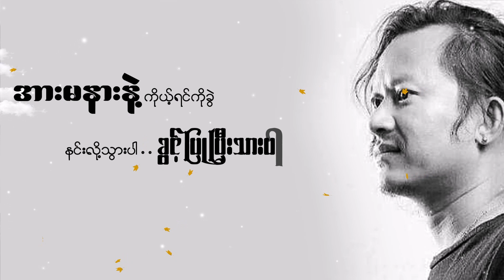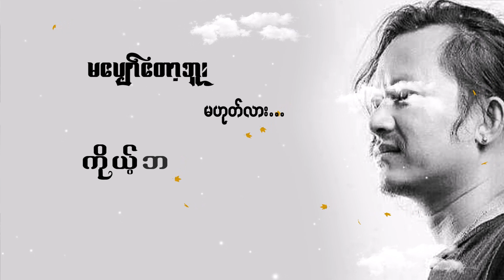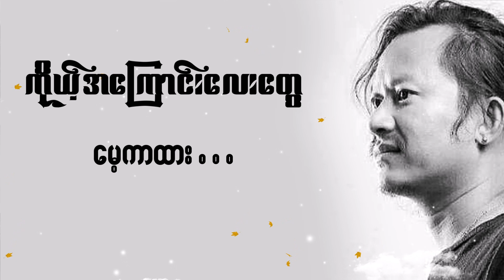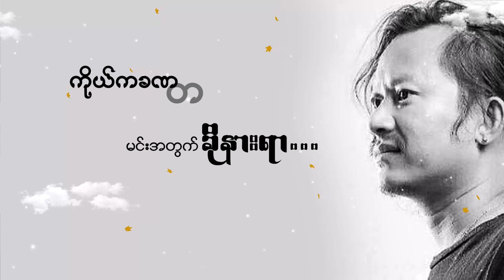Lan Bay Thit Pin - Tha Har Aung လမ်းဘေးသစ်ပင် - သဟာအောင်